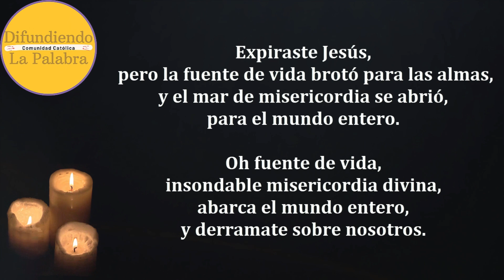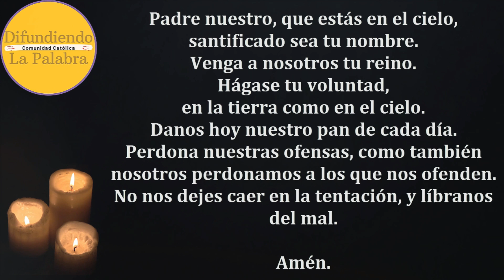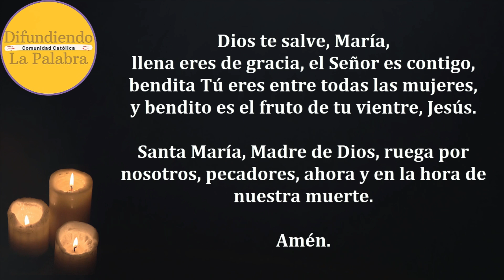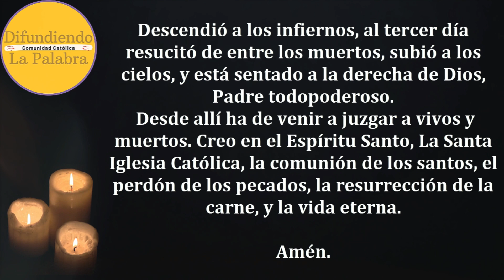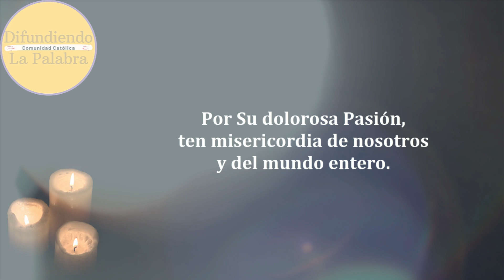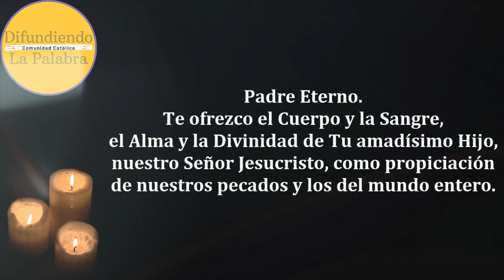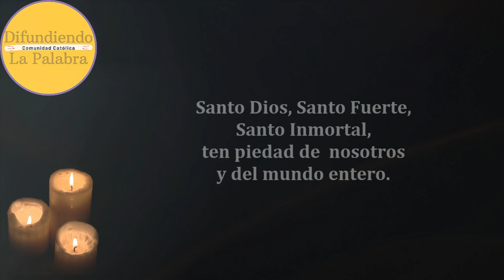🙏 Coronilla De La Divina Misericordia De Hoy 5 de Octubre de 2024 🙏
Coronilla a la Divina Misericordia de hoy 5 de Octubre de 2024.